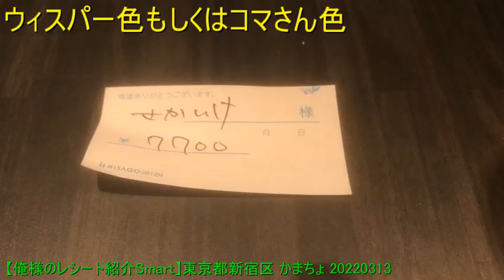【俺様のレシート紹介Smart】東京都新宿区 かまちょ 20220313 【めすすめ動画】